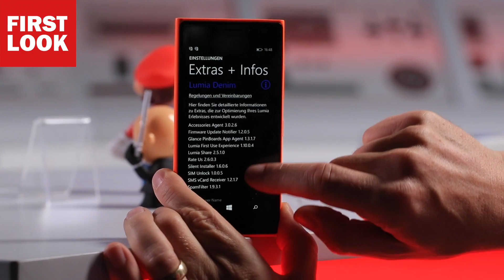Nokia Lumia 730 Dual-SIM: Günstige 4,7 Zoll mit guter Kamera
Angeschaut: Das Nokia Lumia 730 Dual-SIM bietet ein 4,7-Zoll-AMOLED-Display, eine scharfe 5-Megapixel-Frontkamera und eine flüssige Menü-Bedienung.